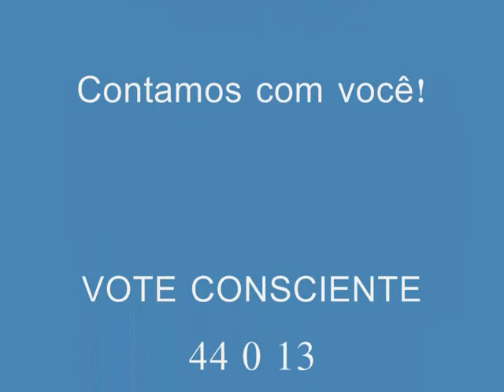Reportagem DFTV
É FATO, Toninho Guerreiro já faz.

Vote consciente 44 0 13